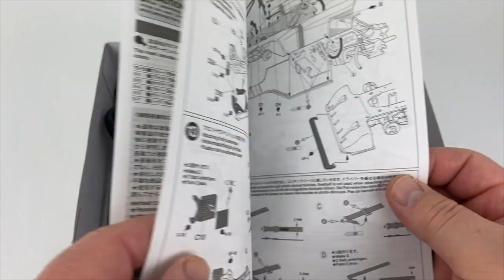Tamiya 1/20 Tyrrell P34 6-Wheel F1 Racer!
Follow along as I build the iconic Tyrrell P34 6-wheel Formula 1 race car from the 1970s. Tamiya makes this fine kit in 1/20 scale that includes Photo-etch detail and Cartograph decals. This model is another great addition to my scale model car collection!